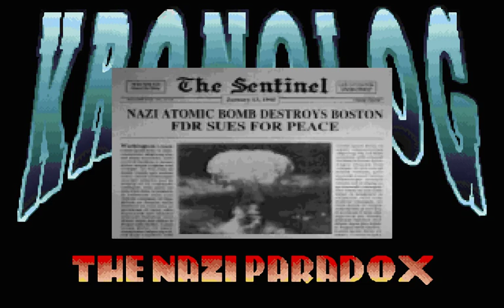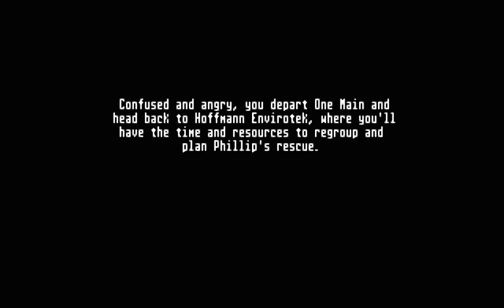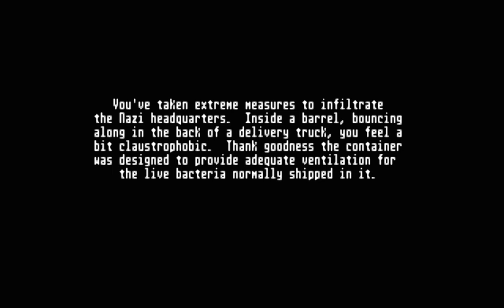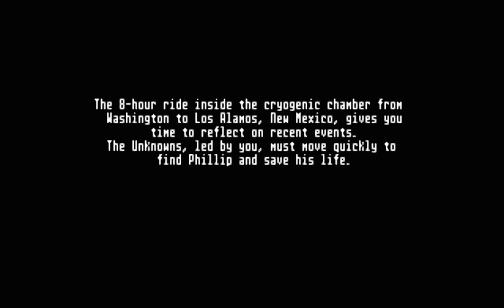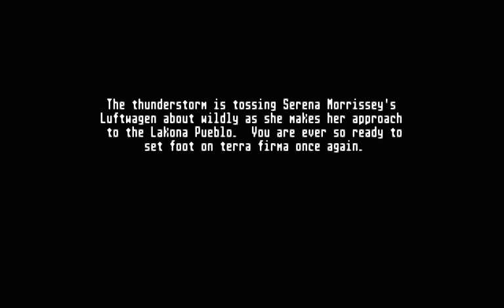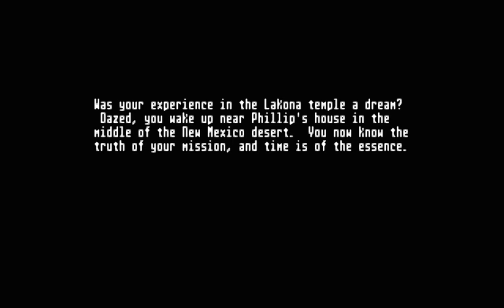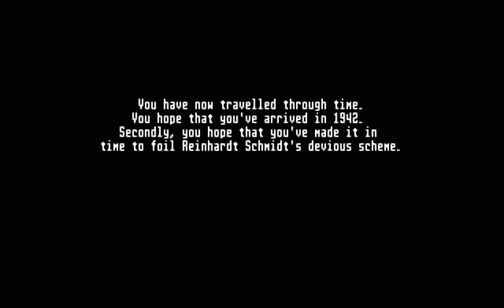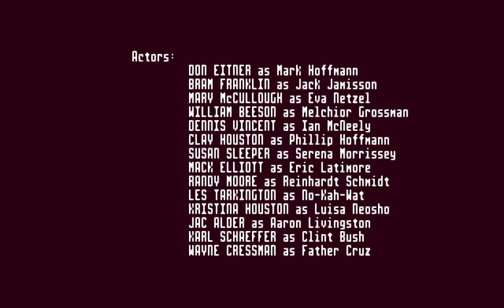Kronolog [Full walkthrough]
Kronolog: The Nazi Paradox (aka Red Hell) (1993) [Full walkthrough]